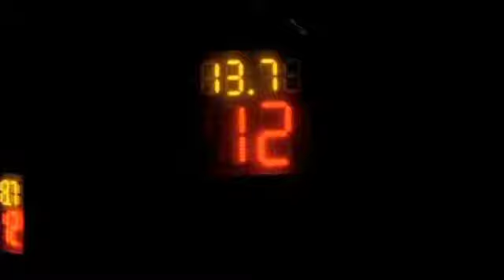NBA REACTIONS AND ACTUAL FOOTAGE OF KOBE DEATH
Nakakalungkot at nakakabiglang balita ang pagkamatay ng isang baskeball legend KOBE BRYANT.
Rest in Peace Kobe

Credit: Mayor Isko Moreno

This is a fan made video and the materials in this video are not related in any way to myself or each other outside of it. Please support the artists by purchasing their original works.